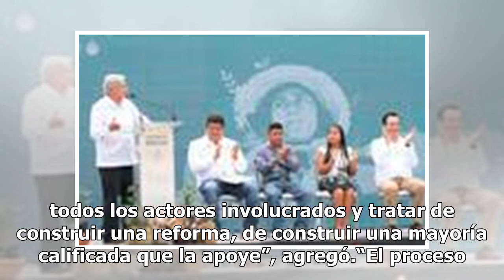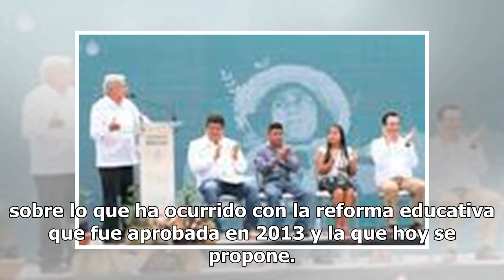Reconciliación en serio; Morena abierto a alianzas con oposición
El coordinador de los diputados de Morena, Mario Delgado Carrillo, afirmó que su bancada tiene elementos para defender la propuesta de reforma constitucional en materia educativa del Ejecutivo, pero “estamos abiertos al diálogo” y planteamientos de otras bancadas. En entrevista, aseguró que se está ...